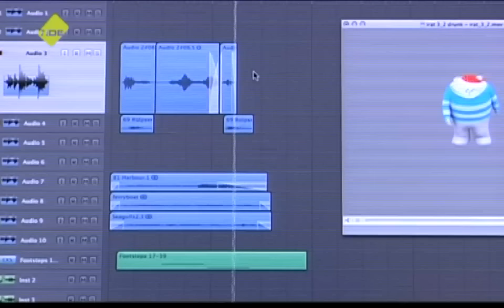TIDE TV - Themenüberblick "Hamburg immer anders!" vom 16.5.2012